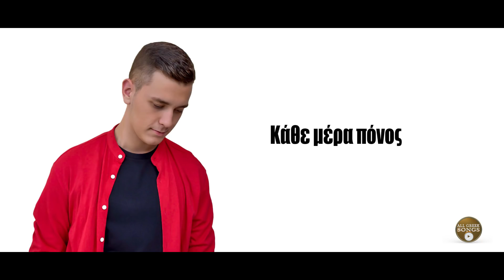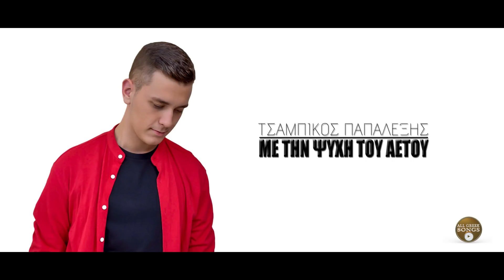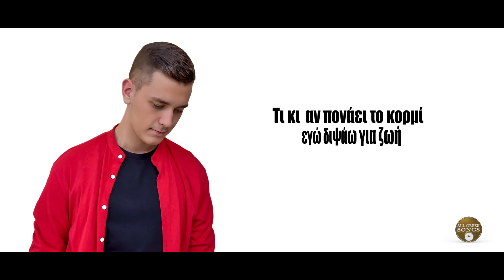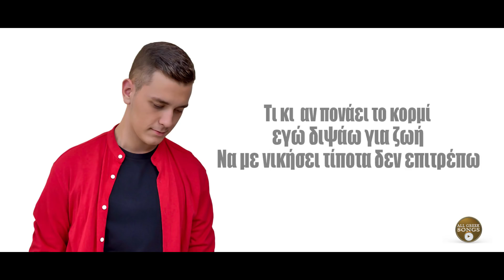Τσαμπίκος Παπαλέξης - Με Την Ψυχή Του Αετού (Official Lyric Video)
Official Lyric Video by Tsampikos Papalexis  performing Me Tin  Psihi Tou Aetou 2018

▶Press info:
Ενορχήστρωση , Mix: Κυριάκος Χατζηγεωργίου
Mastering: Κωνσταντίνος Βρατσάλης
Lyric Video: Κυριάκος Χατζηγεωργίου

Το τραγούδι αυτό γράφτηκε και ερμηνεύτηκε από τον Τσαμπίκο Παπαλέξη ,σαν μια μικρή βοήθεια στον σύλλογο στήριξης καρκινοπαθών Δωδεκανήσου , θέλοντας να δώσει ελπίδα σε όλους αυτούς που καθημερινά δίνουν μια άνιση μάχη με τον καρκίνο.

Ευχαριστούμε θερμά το τμήμα ahepa  Ρόδου και τον Πατερ Χρυσοστομο Παπαλέξη για την πολύτιμη βοήθεια στην δημιουργία του τραγουδιού , καθώς και τον Κυριακο Χατζηγεωργιου για όλη την προσπάθεια που κατέβαλε.

▶ Τσαμπίκος Παπαλέξης - Με Την Ψυχή Του Αετού

Κάθε μέρα μάχη
μα ακόμα υπάρχει ελπίδα λίγο φως
κάθε μέρα πόνος
ανηφόρι ο δρόμος όμως τ' αντέχω είμαι δυνατός
για 'μένα αποφασίζω την μοίρα μου ορίζω
δεν σκοτείνιασε ακόμα ο ουρανός ...

Με την ψυχή του αετού
και την καρδιά μικρού παιδιού
ό,τι η μοίρα φέρνει μόνος ανατρέπω
τι κι αν πονάει το κορμί εγώ διψάω για ζωή
να με νικήσει τίποτα δεν επιτρέπω ...

Όρια ξεπερνάω την πληγή χτυπάω
μα πρέπει να αντέξω
έχω αποφασίσει πως υπάρχει λύση
θα προχωρήσω δεν πέφτω έξω
θα ανοίξει και για μένα ο ουρανός ...

(Απαγορεύεται η μεταφόρτωση του σε άλλα κανάλια πλην του επίσημου)